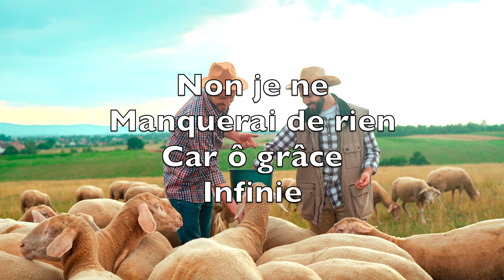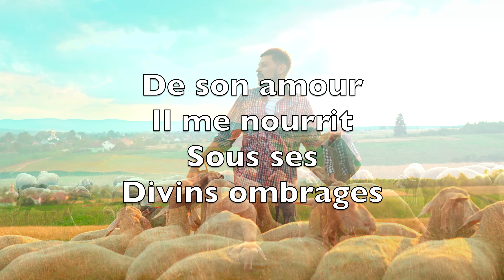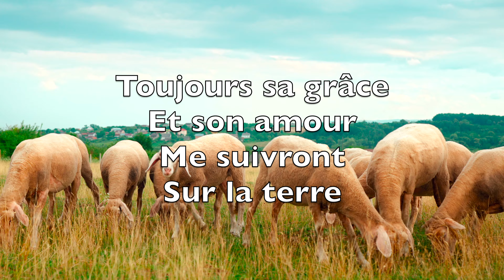Jésus Est Mon Divin Berger (The Lord's My Shepherd) - Karaoké Flûte Instrumental Francis Rous V2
My soul He doth restore again

Yea, though I walk thro' death’s dark vale

My table Thou hast furnished

And in God’s house forevermore

Jésus est mon divin Berger
Réjouis-toi mon âme
Seul il délivre du danger
Tout en moi le réclame

Non je ne manquerai de rien
Car ô grâce infinie
Jésus, l'ami, le gardien
En qui je me confie

Jour après jour, il me conduit
Dans de verts pâturages
De son amour il me nourrit
Sous ses divins ombrages

Je ne craindrai donc aucun mal
Quand au bout du voyage
Il me faudra du sombre val
Franchir le noir passage

Toujours sa grâce et son amour
Me suivront sur la terre
Mais tout sera dans son séjour
Paix, gloire, amour, lumière

Francis Rous, W. Whittingham, Jessie Seymour Irvine